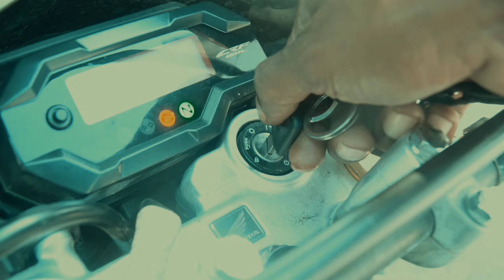Jah Revolution - Sunny Day Ft.ThreeSounder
Lirik chorus: Come wake me up2X
I gotta felling the weather today is sunny sunny sunny day
baku ajak sudah satu ompreng
jang lupa bawa yg bikin oleng
Welcome to my sunny day
in the jay city.

Artis                   : jadu JR, Joe91JR, Aldo TS, Kio TS
Music/beat       : Kio TS
Lokasi                : Koya Mee Holdte Kamp
Video Direct by : Noel Wenda (N-031 VSL)